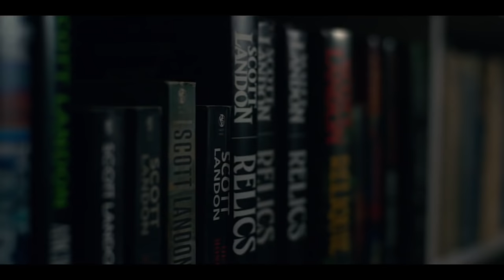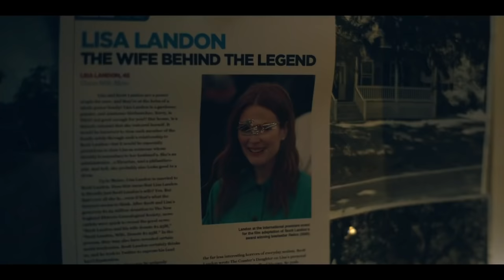LISEY'S STORY Official Trailer (2021)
First trailer for Lisey's Story starring Clive Owen, Joan Allen.